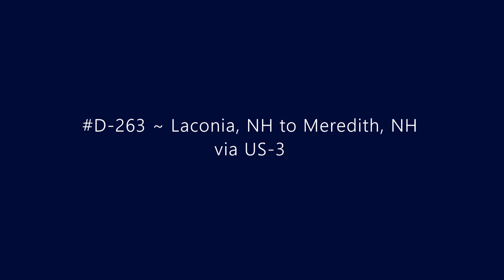D-263 ~ Laconia, NH to Meredith, NH via US-3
Driving from Laconia, NH to Meredith, NH via US-3.